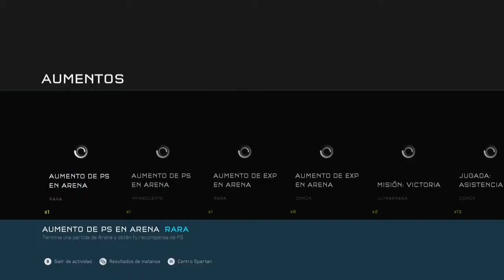Halo 5 Gameplay #11 | ¡¡Cargando a mi compi!! | Doubles - 60fps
*Gamertags: WS Cesar y TheWarriorCesar
*Twich:
*Página de Facebook:
User: warrior_cesar
*Canal de Youtube del Team WS (Warrior Supremacy):
*Página de Facebook del Team WS:
*Twitter del @TeamWSeSports:
*FUNDADORES OFICIALES:
Team WS Oficial. (Perfil Del Team):
*INTEGRANTES OFICIALES:
WS Negative:
WS Ezaultz.
WS Brans.
WarriorDarkSeid
WarriorAcid.
WarriorJorod.